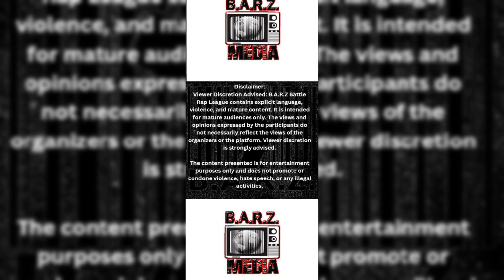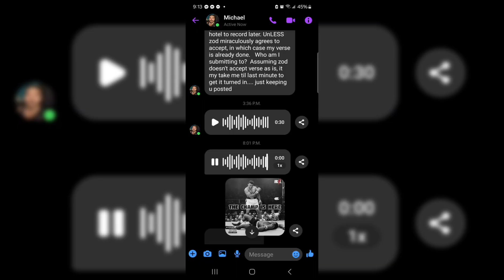Punch God vs Black Zod (Audio Division Championship)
Here we goooo the audio Division Title is back up for grabs we got the champ zod trying to defend his title vs the Challenger Punch God who who ??? Let us know below